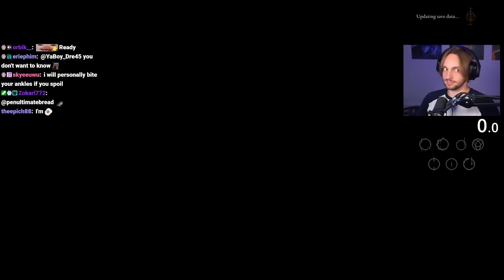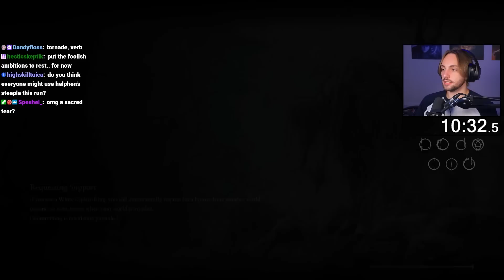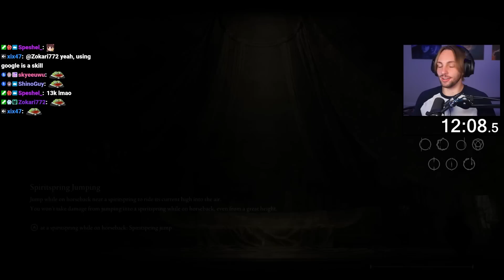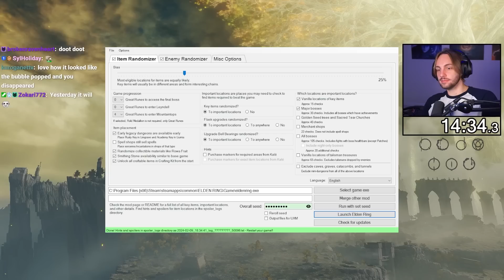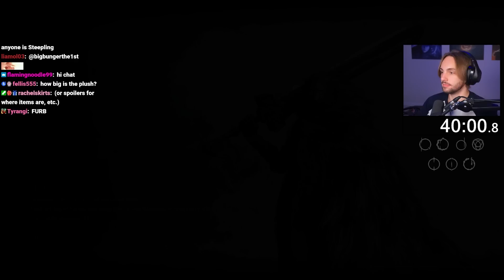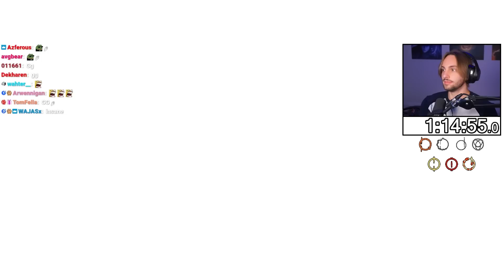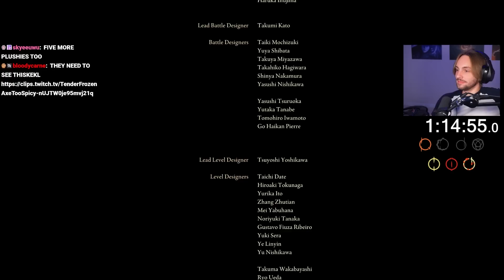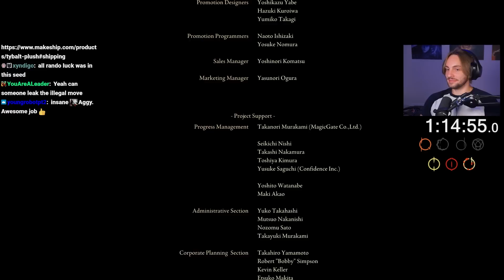5 PLAYER Elden Ring Randomizer Race vs. star0chris, Captain_Domo, NuclearPastaTom & blueberrybrioche